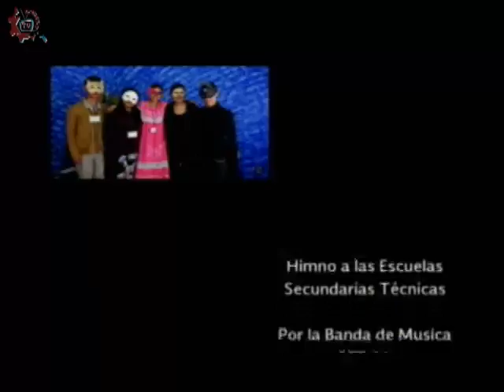20150911-CE1516/Nuestros Alumnos/ Primeras impresiones - EST 112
Nuestros Alumnos. Primeras impresiones. EST 112 . Invitados: Mario, Karla, Oscar, Karyme. Conduce: Laura Rangel. Fecha de emisión: 11 de septiembre de 2015. Este y otros programas los puedes ver Producciones con fines educativos para secundarias técnicas en el Distrito Federal, México.